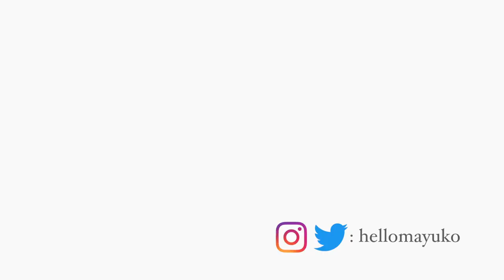How to get a Software Engineering Internship mayuko x JoMa